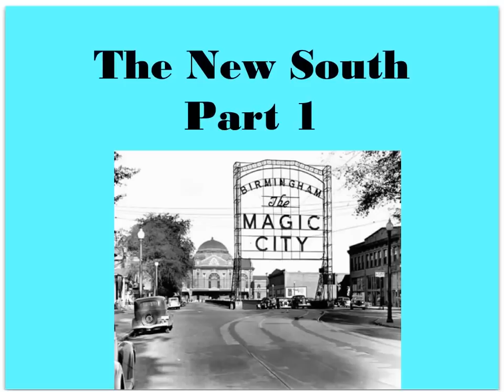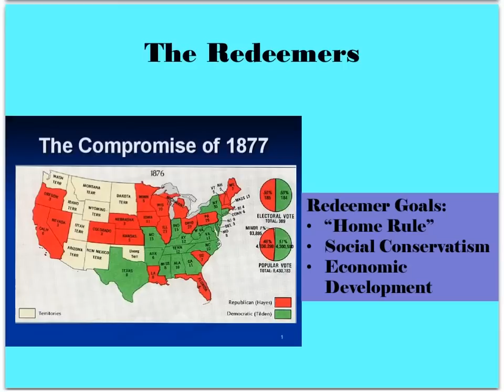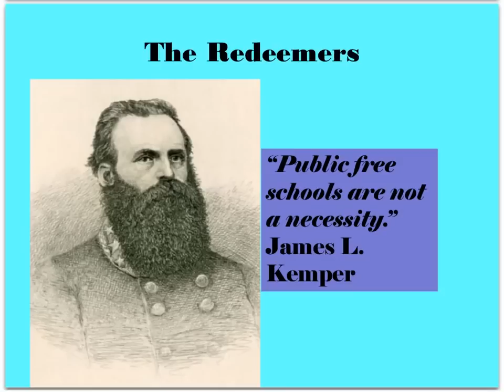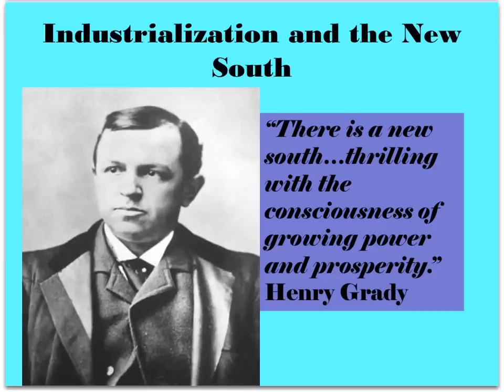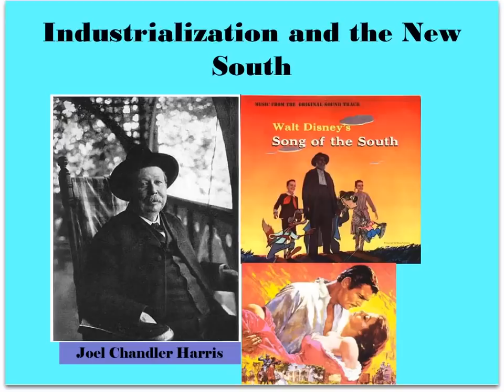The New South Part 1